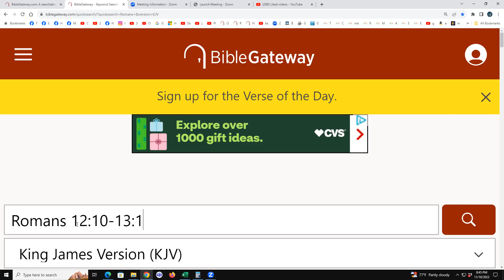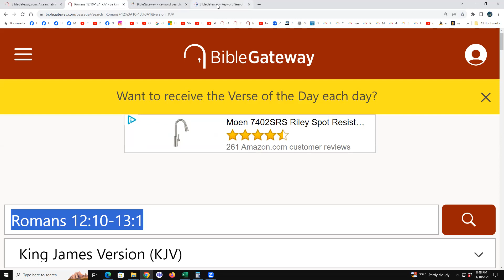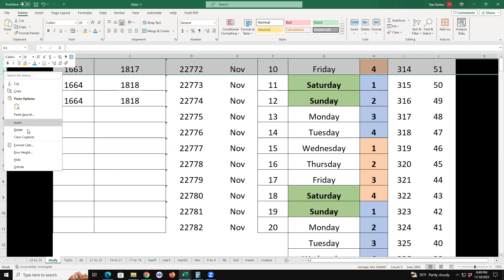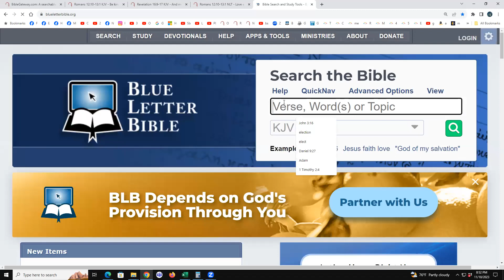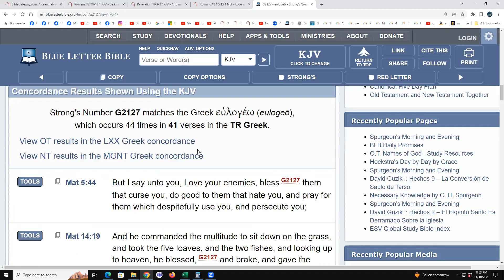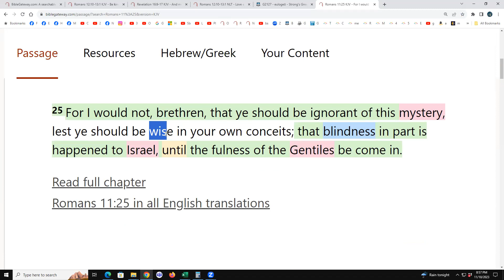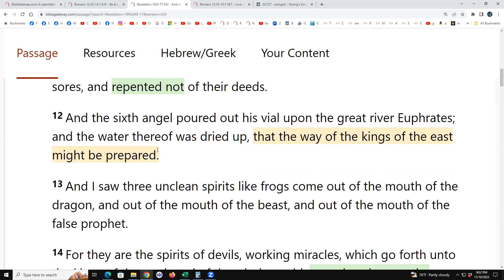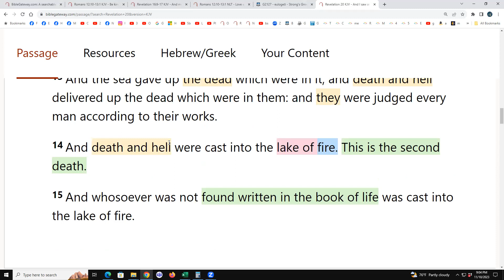Romans 12:10-13:1 & Revelation 16:9-17